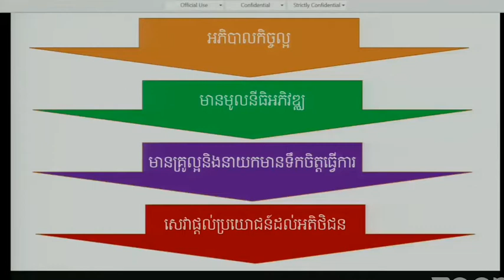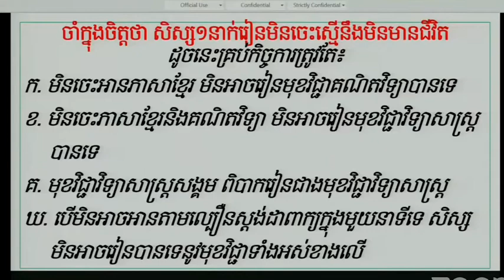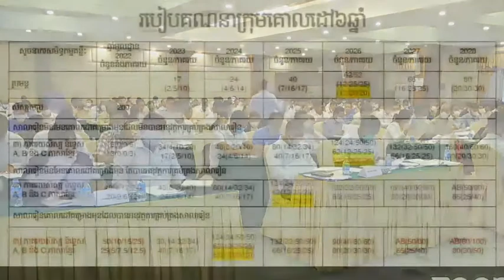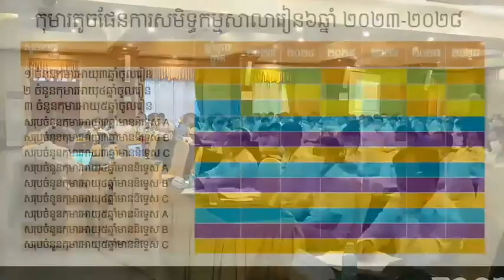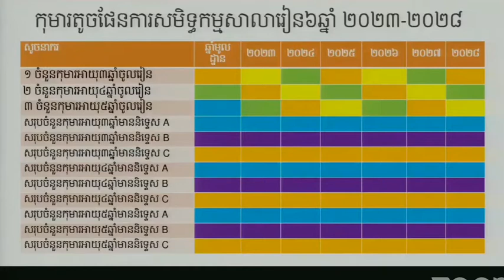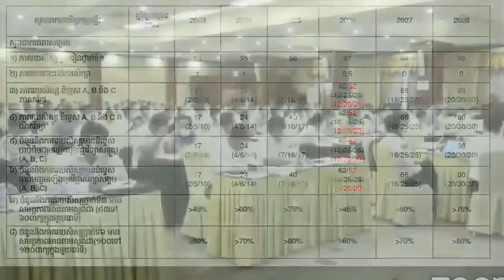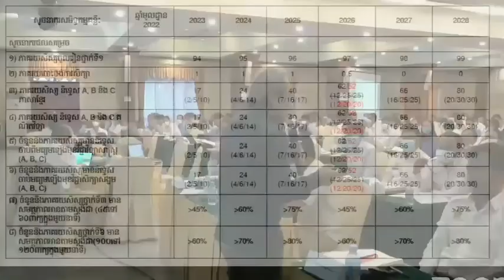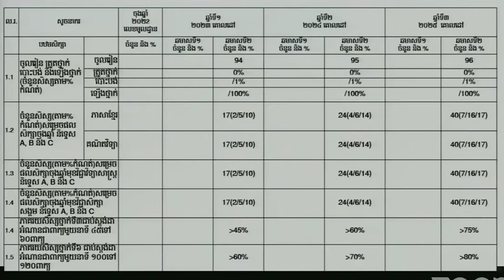ការកសាងផែនការសហគមន៍សាលារៀន វគ្គ ២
សិក្ខាសាលាស្តីពីការអនុវត្តយុទ្ធសាស្ត្រសហមន៍សាលារៀន នៅថ្ងៃទី២៨ ខែតុលា ឆ្នាំ២០២២